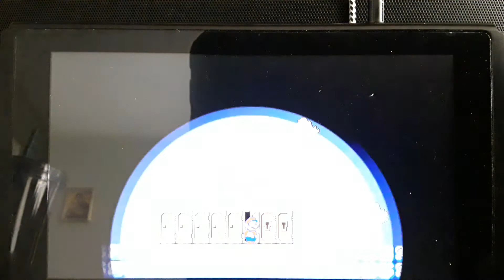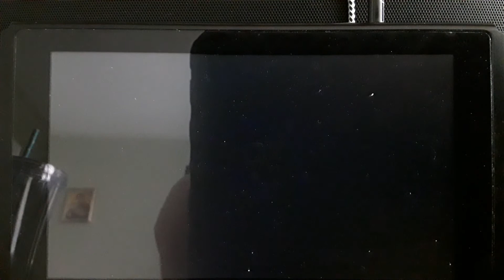Mario Maker 2 update 3 Review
Leave an OOFMEGA if you made it this far.